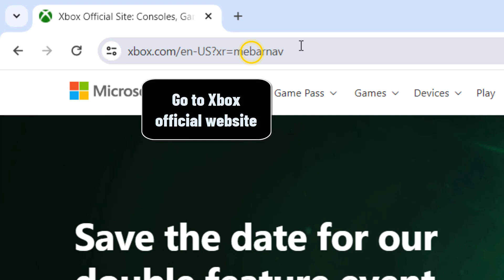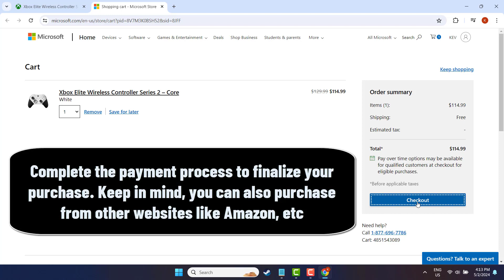How to buy Xbox controller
If you were looking for a way to learn how to buy an Xbox 360 controller don't worry anymore: you're in the right place to learn how to do it

Which Xbox controller should i buy
Hey there, Gamers! Are you tired of using your old, worn-out Xbox controller? Well, look no further because in this video, we'll be showing you the ultimate guide on how to buy the perfect Xbox controller for your gaming needs. From the latest features to the best deals, you won't want to miss out on this information. So, grab your notepad and get ready to upgrade your gaming experience. Let's dive in! So you want to know where to buy Xbox controller near me ?

It's pretty simple to know how much is a Xbox one controller at best buy, I'll explain it all in detail

How much is a custom Xbox one controller
Purchasing an Xbox controller is a simple process that can be done in just a few steps. Firstly, open your browser and navigate to the official Xbox website. From there, click on the 'Device' tab and select 'Controllers'. You will be presented with a variety of controllers to choose from. Once you have selected the one you want, click on 'ADD TO CART'. Don't forget to complete the payment process to finalize your purchase. It's important to note that you can also purchase an Xbox controller from other websites such as Amazon.
How much does it cost for an Xbox one controller
These steps will demonstrate how to buy Xbox controller step by step
1- Open your browser
3- Click on 'Device'
4- Select 'Controllers'
5- Choose the controller you want to purchase
6- Click on'ADD TO CART'
7- Complete the payment process to finalize your purchase. Keep in mind, you can also purchase from other websites like Amazon, etc
Here's where can i buy an Xbox controller near me

I hope this video was worth watching and you are learned where can i buy a Xbox controller near me

Please let me know if you have any questions, comments, or suggestions about this Tuto 'how to buy an Xbox 360 controller'

Now take time to share this Tuto with a friend or family member to teach them where to buy Xbox one controller near me

Tuto : how to buy Xbox controller

Category : cheapest place to buy a Xbox one controller

See as well:
How to buy an Xbox 360 controller